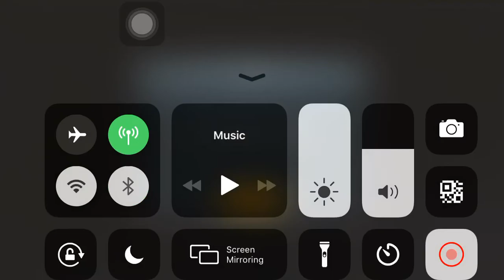Last Banda alive we were killed issues of network